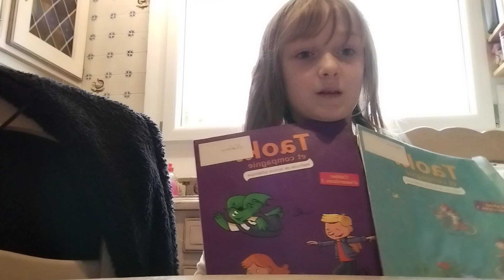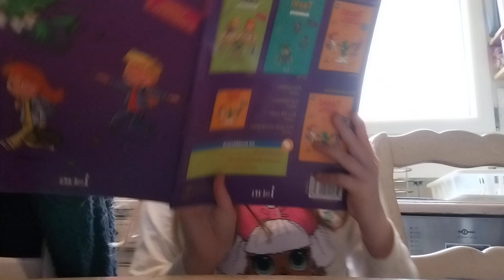les notes de l'année dernière en CP